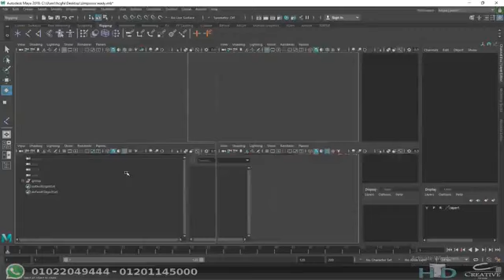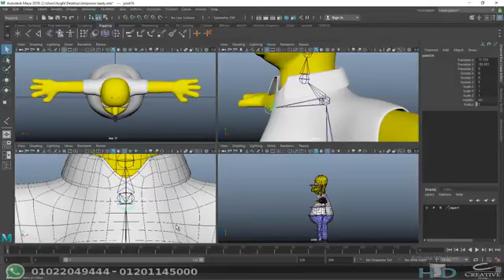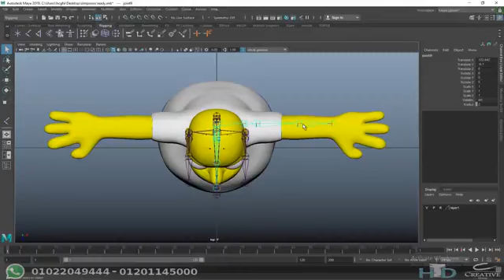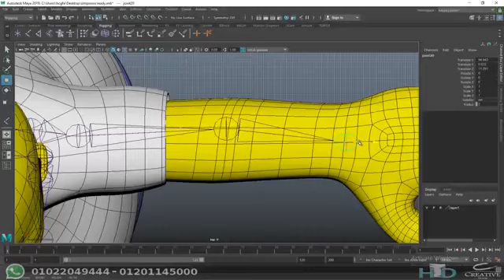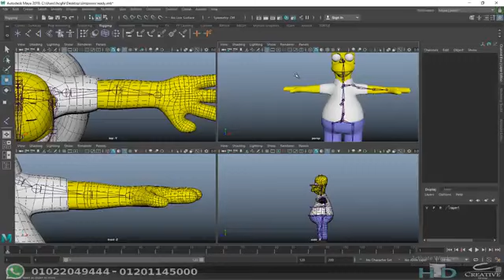04 The Arms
model :-